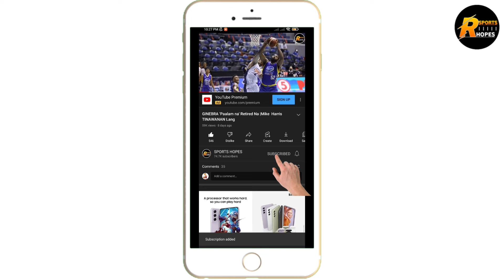GINEBRA NAGULAT KAY RALPH CU ANG MERALCO | COACH TIM BAKIT GALIT KAY C'STAND | TOTOO NGA NA MALAKAS